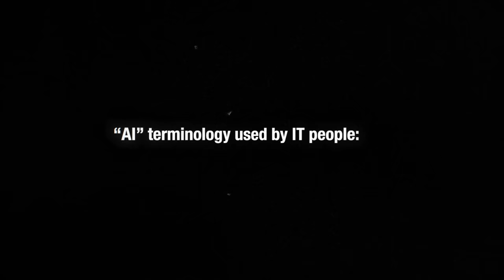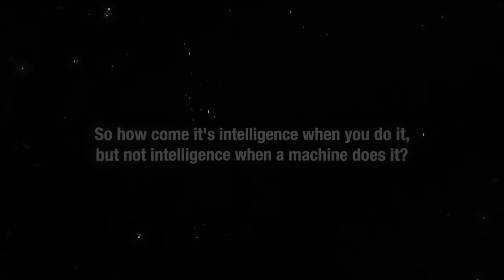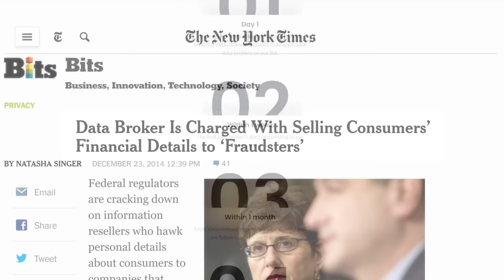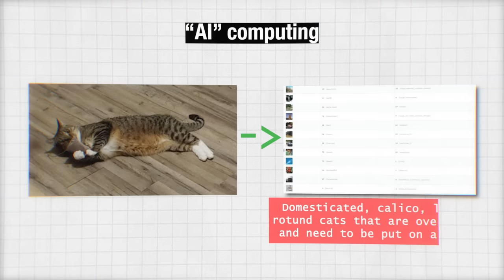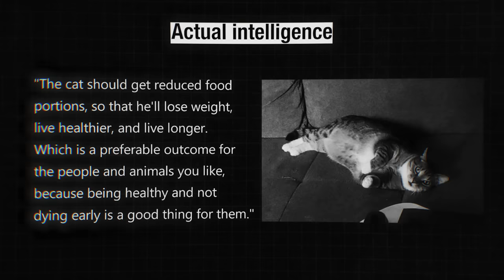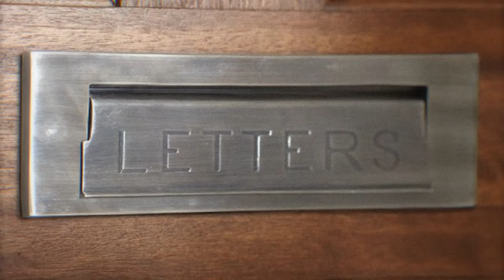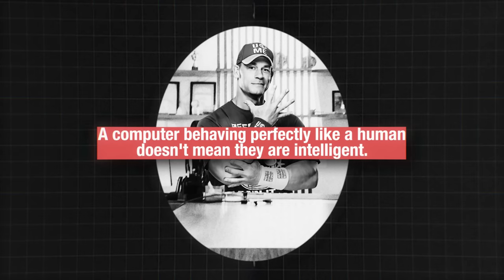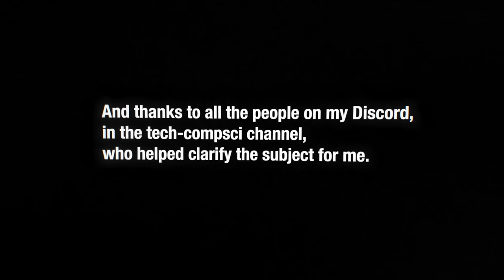Artificial Intelligence Isn't Real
This video has been approved by John Xina and the Chinese Communist Party.